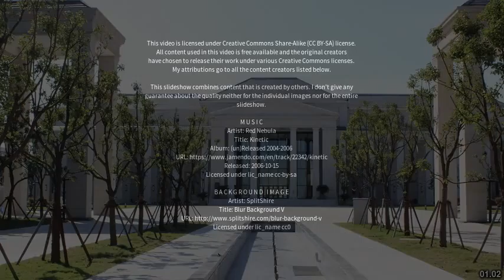Best places to visit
Best places to visit - Shenjiamen (China) Best places to visit - Slideshows from all over the world - City trips, nature pictures, etc.